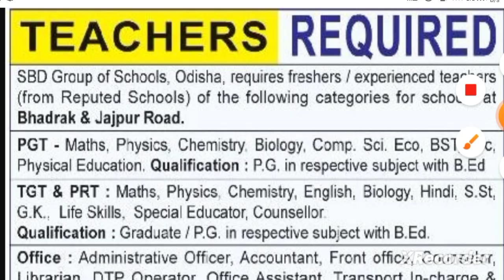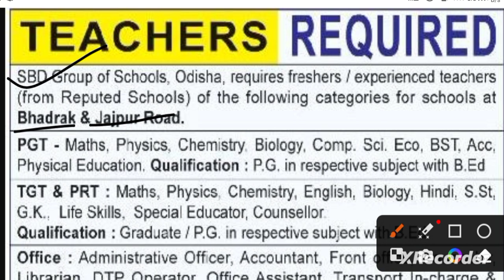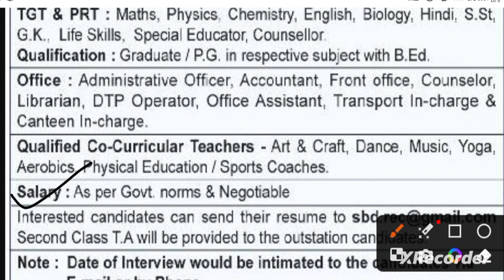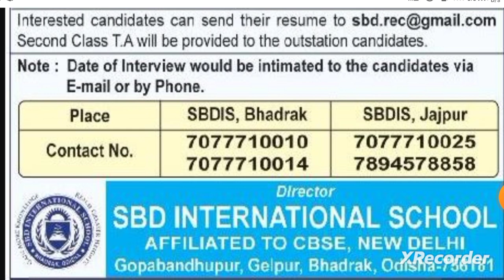Teaching & non teaching staff vacancy odisha!!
notification :-